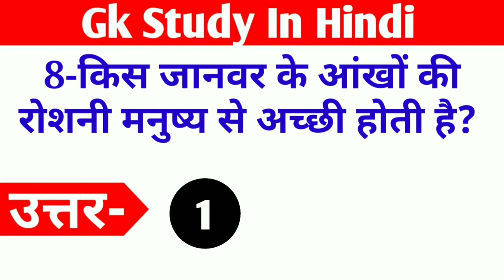Most Brilliant Answers Of UPSC, IPS, IAS Interview Question | gk study in hindi part-7